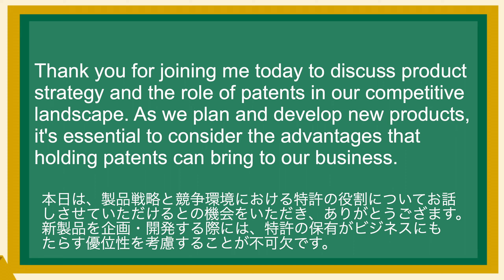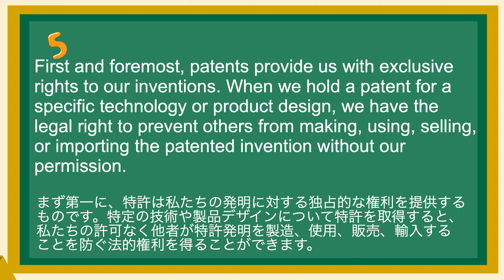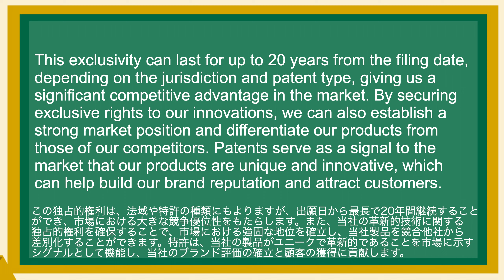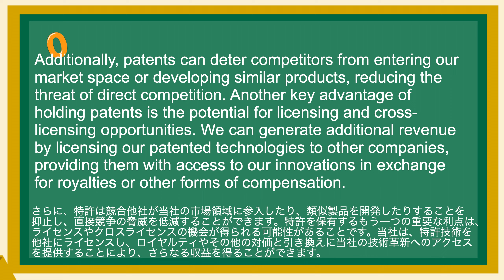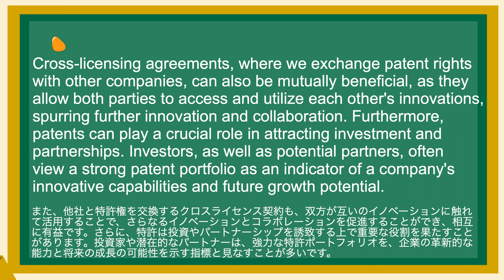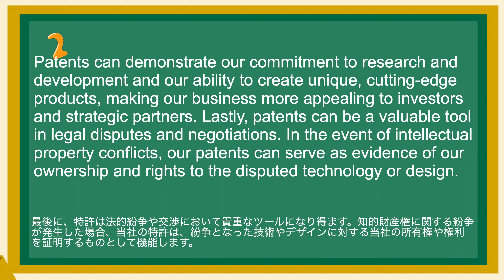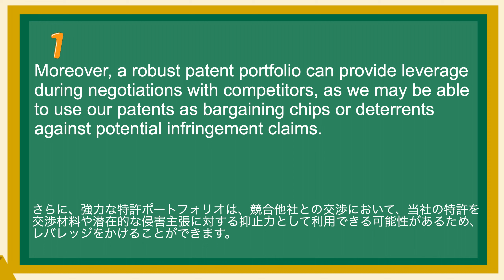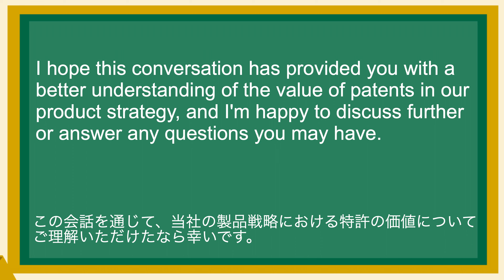英語が上達する！英語シャドーイング教室106 特許のメリット ビジネスで使えるフレーズ51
Thank you for joining me today to discuss product strategy and the role of patents in our competitive landscape. As we plan and develop new products, it's essential to consider the advantages that holding patents can bring to our business.
本日は、製品戦略と競争環境における特許の役割についてお話しさせていただけるとの機会をいただき、ありがとうございます。新製品を企画・開発する際には、特許の保有がビジネスにもたらす優位性を考慮することが不可欠です。

(2)
Patents are a crucial aspect of product strategy, as they provide legal protection for our innovations and help secure our market position. Today, I'd like to walk you through some of the key benefits of obtaining and leveraging patents in our product strategy.
特許は、イノベーションを法的に保護し、市場でのポジションを確保するために、製品戦略において極めて重要な要素です。本日は、製品戦略において特許を取得し、活用することで得られる主なメリットについて説明したいと思います。

(3)
First and foremost, patents provide us with exclusive rights to our inventions. When we hold a patent for a specific technology or product design, we have the legal right to prevent others from making, using, selling, or importing the patented invention without our permission.
まず第一に、特許は私たちの発明に対する独占的な権利を提供するものです。特定の技術や製品デザインについて特許を取得すると、私たちの許可なく他者が特許発明を製造、使用、販売、輸入することを防ぐ法的権利を得ることができます。

(4)
This exclusivity can last for up to 20 years from the filing date, depending on the jurisdiction and patent type, giving us a significant competitive advantage in the market. By securing exclusive rights to our innovations, we can also establish a strong market position and differentiate our products from those of our competitors. Patents serve as a signal to the market that our products are unique and innovative, which can help build our brand reputation and attract customers.
この独占的権利は、法域や特許の種類にもよりますが、出願日から最長で20年間継続することができ、市場における大きな競争優位性をもたらします。また、当社の革新的技術に関する独占的権利を確保することで、市場における強固な地位を確立し、当社製品を競合他社から差別化することができます。特許は、当社の製品がユニークで革新的であることを市場に示すシグナルとして機能し、当社のブランド評価の確立と顧客の獲得に貢献します。

(5)
Additionally, patents can deter competitors from entering our market space or developing similar products, reducing the threat of direct competition. We can generate additional revenue by licensing our patented technologies to other companies, providing them with access to our innovations in exchange for royalties or other forms of compensation.

(6)
Cross-licensing agreements, where we exchange patent rights with other companies, can also be mutually beneficial, as they allow both parties to access and utilize each other's innovations, spurring further innovation and collaboration. Furthermore, patents can play a crucial role in attracting investment and partnerships. Investors, as well as potential partners, often view a strong patent portfolio as an indicator of a company's innovative capabilities and future growth potential.

(7)
Patents can demonstrate our commitment to research and development and our ability to create unique, cutting-edge products, making our business more appealing to investors and strategic partners. Lastly, patents can be a valuable tool in legal disputes and negotiations. In the event of intellectual property conflicts, our patents can serve as evidence of our ownership and rights to the disputed technology or design.

(8)
Moreover, a robust patent portfolio can provide leverage during negotiations with competitors, as we may be able to use our patents as bargaining chips or deterrents against potential infringement claims.

(9)
In conclusion, obtaining and leveraging patents is an essential aspect of our product strategy, as they offer numerous advantages, including exclusive rights, market differentiation, licensing opportunities, attracting investment, and legal protection. By proactively identifying patentable innovations and securing intellectual property rights, we can strengthen our competitive position and enhance our overall business performance.

(10)
I hope this conversation has provided you with a better understanding of the value of patents in our product strategy, and I'm happy to discuss further or answer any questions you may have.